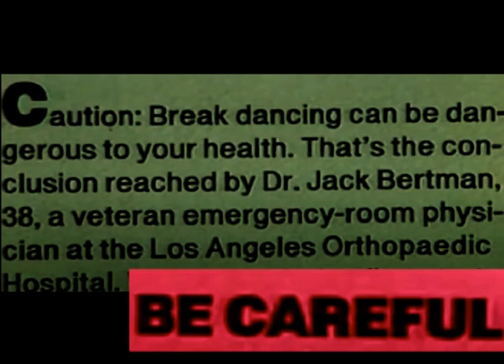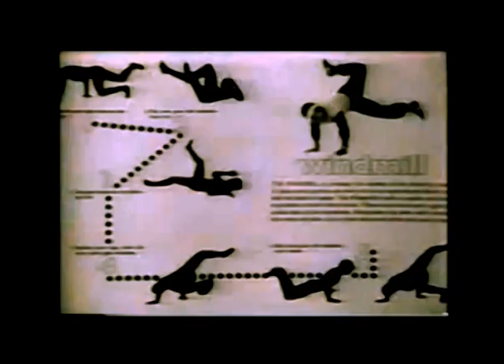Footsteps (breakdance version)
- Wakas aka FLASHBLASTER is a jack-of-all-trades (singer-songwriter-composer-musician-producer ...) from Brussels.
- Bonus track from EP "Reset"
- Video by Q.Quarantino
- Music written, arranged, composed, produced and performed by FLASHBLASTER
- Listen:

- Lyrics:
Footsteps, body moves
Heartbeats into the groove
Syncopations, improvisations
Repetitions of the motion
Feel the beat on the one.